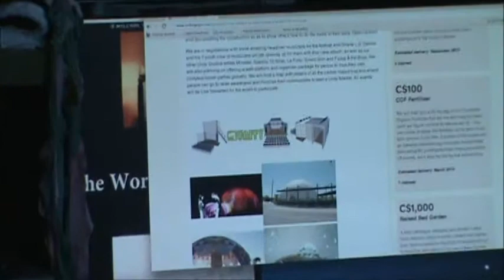Global Unity Project June 2013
Hello, this is Andrew Miller and Shane L.S. Dennis, co-founders of Back to Basics Social Developments and Unity Market Cafe & Studios - a collaborative, youth focused, farming, musical, open source, social/environmental not-for-profit organization located in Barrie, Ontario, Canada.  We are launching a free, open source, collaborative franchise model of Unity Market called the Global Unity Project (original plan on the web page), based on our experience working in our community over the past 5 years. This is a grassroots plan of action that will allow us to assist, and even fund, the startup of other Unity Markets globally. When we are all working together to house and feed more and more people each year on an open, transparent platform that allows for fast collaboration, action and innovation, we will be able to solve some of the worlds most pressing challenges. We will share our progress with the world through our online TV show and offer open access to our business plans, financials and strategies. We know that through a crowd funded, open source economy model, we could efficiently work together to end poverty globally within 10 years and showcase what truly sustainable living can be. This is a unique approach and it relies on YOU to help contribute to make it happen. Most important is your time to share this campaign and to help start a Unity group in your area. Second would be to combine and mobilize the tools and resources in your community or send us some equipment found on our wish list. Third is to become a financial supporter of this campaign while receiving some amazing perks and rewards.
Oxfam estimates the cost of eliminating poverty globally to be $60 billion. That is what world governments spend every 16 days on their military programs. We are keeping this number as a goal to work towards and we will need an unprecedented global collaboration to achieve this goal. We have a target of $200,000 for the first phase of the project.